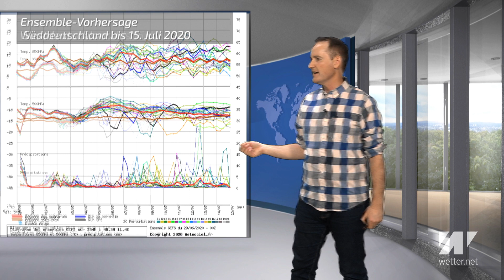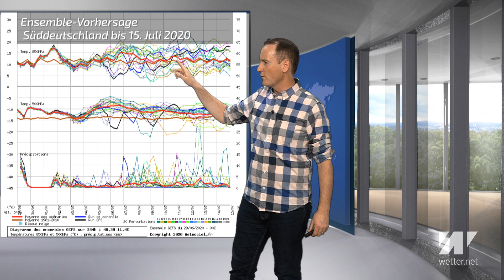Wie nass werden die kommenden 5 bis 10 Tage? Vergleich mittelfristiger Modellberechnungen!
wetter.net spezial: Wie nass werden die nächsten 5 bis 10 Tage? Drohen dem Süden sintfluartige Regenfälle? Wie groß sind die Unsicherheiten in den aktuellen Wetterberechnungen? Diplom-Meteorologe Dominik Jung wirft einen Blick auf die vergangenen Modellberechnungen und vergleicht diese miteinander.